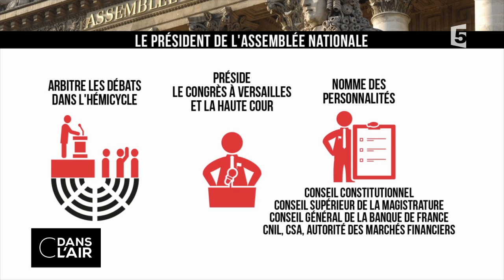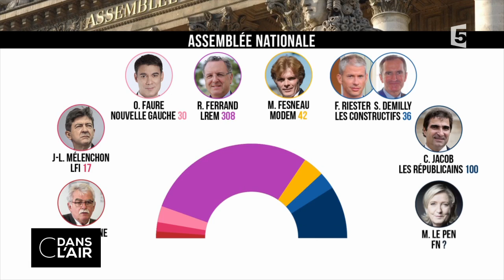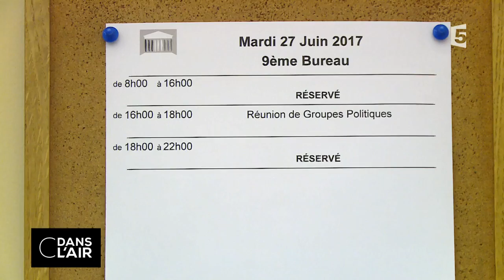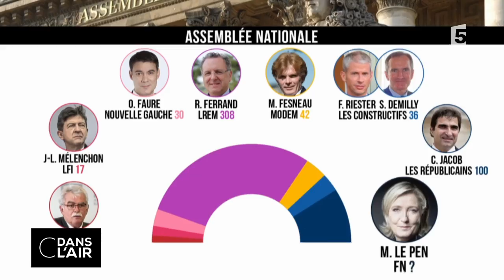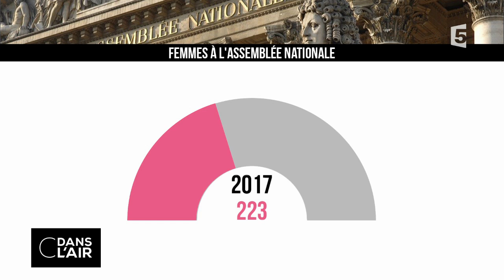Assemblée : les novices contre les fortes têtes cdanslair 27.06.2017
C'est le jour J ! Neuf jours après les élections législatives, les 577 députés français font leur rentrée à l'Assemblée nationale pour une session qui s'inscrira sans nul doute dans les livres d'histoire. Rarement en effet sous la Vème République l’hémicycle n’a accueilli autant de nouveaux élus. Ainsi avec pas moins de 424 primo-députés, le Palais Bourbon fait le plein de novices plus ou moins connus des journalistes et du grand public, qui font leurs premiers pas dans les travées.

Et pour ce début de législature, le programme est chargé. Ainsi le président de cette chambre basse du Parlement a été élu dans l’après-midi. Le député de Loire-Atlantique François de Rugy, ancien EELV rallié à La République en marche (LREM) , succéde à Claude Bartolone à ce poste clé, après les séminaires et la constitution des groupes.

Les groupes parlementaires de la majorité et de l'opposition sont également officialisés aujourd’hui : Christian Jacob prend la tête du groupe Les Républicains, Marc Fesneau celle du groupe MoDem, Olivier Faure pour le Parti socialiste (un groupe nommé "Nouvelle Gauche"), Richard Ferrand pour La République en marche, Jean-Luc Mélenchon pour La France Insoumise, André Chassaigne pour le Parti communiste...

Pour le moment, il y a sept groupes connus au Palais Bourbon. Mais la liste peut encore s'allonger : avec la scission du groupe Les Républicains et la possible constitution d'un groupe progressiste à gauche, la nouvelle Assemblée pourrait compter huit groupes parlementaires. Un record.

Manuel Valls sera lui dans la situation inédite d'un ex-Premier ministre électron libre : trois mois après avoir apporté son soutien à Emmanuel Macron en vue de la présidentielle, le désormais député de l'Essonne a annoncé ce mardi matin qu'il quittait le Parti socialiste. Après avoir laissé entendre qu’il participerait à la création d’un groupe progressiste, il siégera finalement en tant qu'apparenté au groupe La République en marche.

Rediffusion : tous les jours de la semaine à 22 h 30

Format : 65 minutes
Présentation : Bruce Toussaint, Caroline Roux et Axel Tarlé
Réalisation : Pascal Hendrick, Jean-François Verzele et Jacques Wehrlin
Production : France Télévisions/Maximal Productions